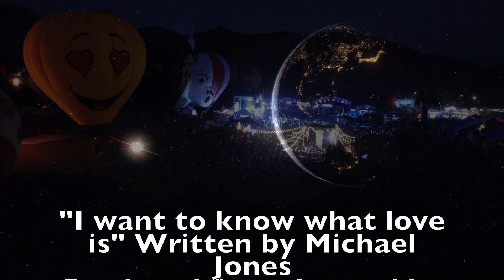Dennis Solinger - I Want to know what love is (Foreigner cover)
Genius Annotation

“I Want to Know What Love Is” is an overwrought power ballad by British-American rock group Foreigner. It was the lead single off Agent Provocateur and is their biggest hit to date.

The song reached #1 in both the UK and the US, and continued to be been a fixture on the charts nearly two decades after its release. The song landed in the top 25 on the Billboard Hot Adult Contemporary Recurrents chart in 2000, 2001 & 2002. It’s also listed at #479 on Rolling Stone magazine’s list of the 500 Greatest Songs of All Time.

The choir featured is part of the Gospel Music Workshop Of America—they also appear in the song’s music video.

"I want to know what love is" ©Soldesign72 productions 2023
From the album "I got it covered"

Lyrics

This mountain, I must climb
Oh, I wanna know what love is
I wanna feel what love is (oh, I wanna know)